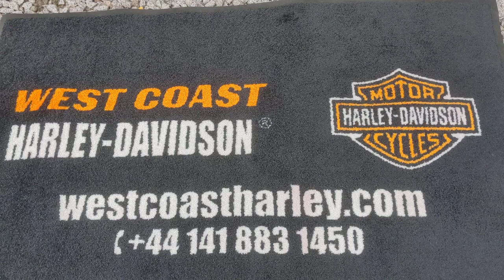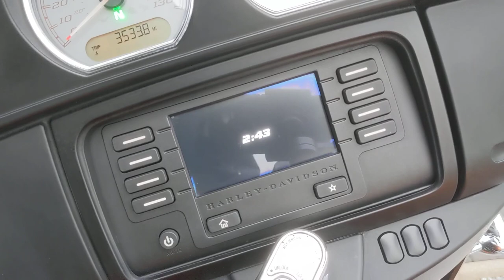2013 HARLEY-DAVIDSON TOURING FLHX STREET GLIDE | V&H PIPES | AMBER WHISKY @WCHD, Glasgow, Scotland